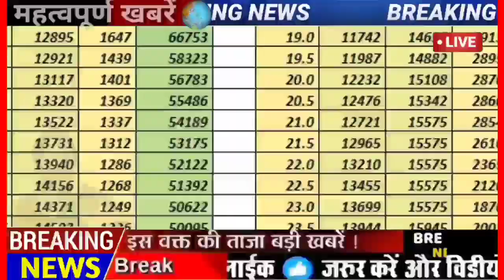✴️❤️ ब्रेकिंग,अब पेंशनभोगियों को नहीं काटने पड़ेंगे बैंको के चक्कर नवम्बर की पेंशन सीधे खाते में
ब्रेकिंग, 38% डीए के बाद कर्मचारी पेंशन भोगियों को एक और तोहफा ₹260000 का एरियर
this video, you will get latest updates for central government employees regarding DA hike for central government employees Salary hike 👉YOUR QUERIES Bank earning salary personal insurance salary Da increase in July 2021? retirement age government employees retirement age of government employees government employees retirement age What is the expected DA from July 2021 ? What is the current base year for CPI ? What will be the total DA from July 2021? What is the expected DA from Jan 2021? Will there be 8th Pay Commission? What is Expected DA July 2021? How to calculate Expected DA from July 2021? 7th pay commission latest news today 2021 in hindi 7th pay commission latest news in hindi 7th pay commission latest news for defence pension 7th pay commission latest news in tamil 7th pay commission latest news today 2021 central 7th pay commission latest news for pensioners 7th pay commission latest news in hindi 7th pay commission latest news today 7th pay commission latest news on allowances